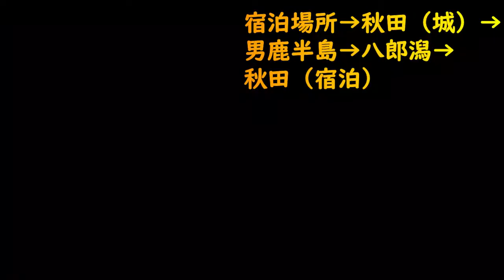【車載動画】男鹿・八郎潟（秋田県） [Car video] Oga Hachirogata (Akita Prefecture)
２日目
秋田市（城跡巡り）→八郎潟→男鹿半島・なまはげライン→八郎潟
車載動画です

Second day
Akita City (City Ruins Tour) → Hachirogata → Oga Peninsula / Namahage Line → Hachirogata
Car video